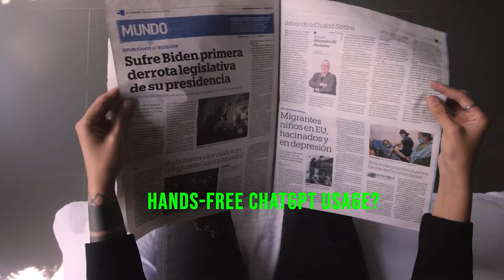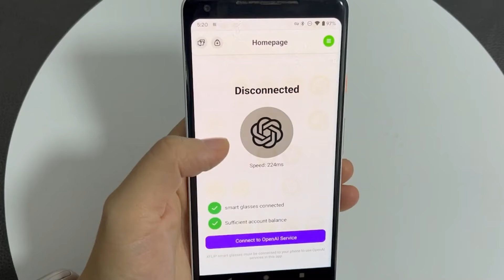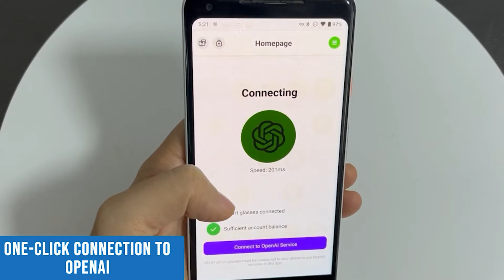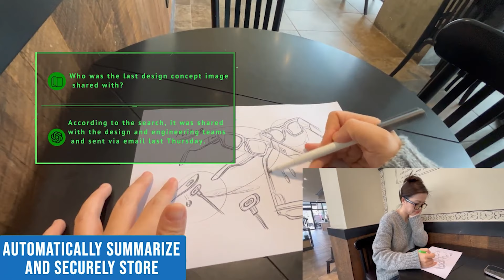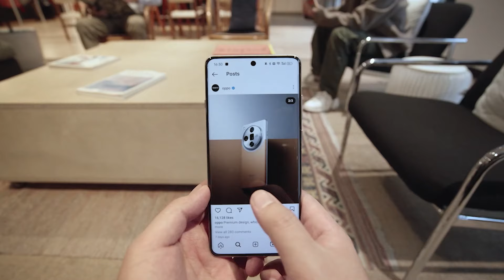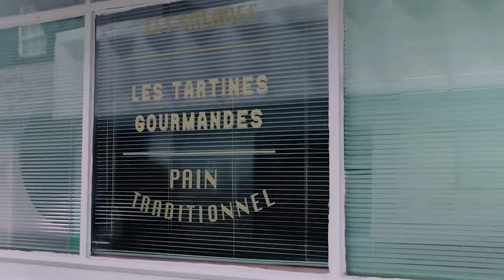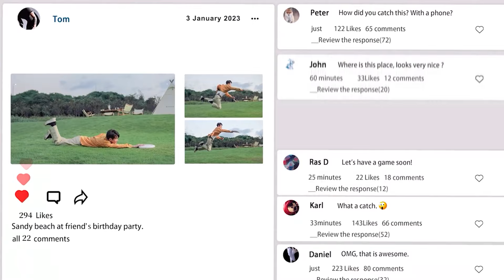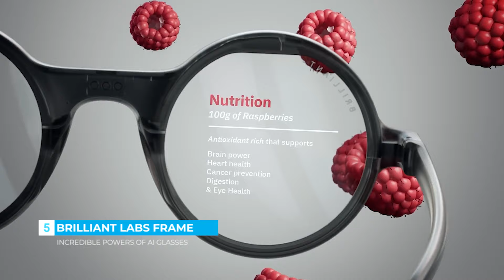5 Best AI Smart Glasses Powered by ChatGPT 2024 | Smart Glasses with Display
Check out this exciting YouTube video showcasing the 5 Best AI Smart Glasses powered by ChatGPT in 2024! These smart glasses are equipped with advanced artificial intelligence technology, allowing you to experience a whole new level of convenience and functionality. With a built-in display, you can access information, receive notifications, and even interact with virtual assistants right from your glasses. Stay ahead of the curve and explore the future of wearable technology with these amazing AI smart glasses!

Products Links and Details:
1). 00:02 - Solos Smartglasses AirGo™3
2). 00:52 - XFlip
3). 03:01 - OPPO Air Glass 3
4). 03:59 - RayNeo X2 AR Glasses
5). 05:45 - Brilliant Labs FRAME